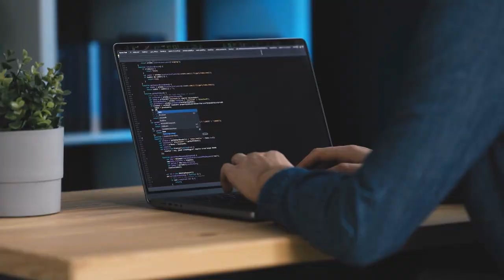Building Actual Passive Income with Pat Flynn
#15: Host of the Smart Passive Income podcast Pat Flynn teaches us his tips to build passive income. Learn how to build passive income streams the smart way, and what mindsets and methods to avoid if you want to truly reach success.

Join my free 5-Day Investing Challenge to learn how to make your first $10,000 with investing even as a beginner

Thanks for tuning in and come back every Tuesday for a brand-new episode!

Prefer to listen on the go? Listen wherever you get your podcasts.

Did you enjoy the episode?⁠⁠ Please leave us a review here⁠⁠ (just scroll to the bottom and tap on “leave a review”) It really helps the podcast especially since we’re just getting started. Even just a sentence is perfect!

Follow the podcast @erikataughtme across platforms.
Join my free 5-Day Savings Challenge to save $1,000 in a month -- without penny pinching or changing your lifestyle
Get my Mastering YouTube course, to learn how to grow a YouTube following and monetize it.

Timestamps:
00:00 - Intro
01:36 - The day Pat Flynn was laid off
05:46 - How did Smart Passive Income start
12:20 -  The different passive income streams
25:01 - The easiest way to get started
28:54 - Most important lessons about passive income through trial and error
41:30 - Pat Flynn’s next book
57:53 - Exit strategy of Pat Flynn
01:24:01 - Pat Flynn Taught Me